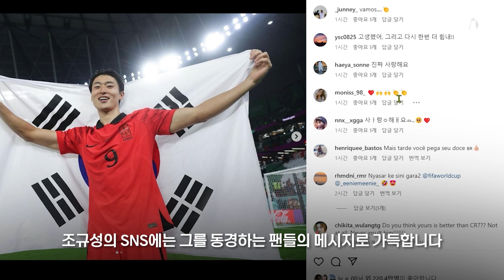축구장의 강백호 조규성에 쏟아지는 팔로워...휴대전화 꺼 놓는 이유는?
(서울=뉴스1) 이슬 기자,최은지 인턴기자 = 외모는 '만찢남' 반면 축구 스타일은 정반대인 조규성. 첫 월드컵 무대에서 뛰어난 활약을 펼친 조규성은 뛰어난 활약을 펼지며 '슈퍼스타'로 등극했습니다.

하지만 그는 처음부터 축구계에서 눈에 띄었던 선수는 아니었는데요. 그는 한 매체와의 인터뷰에서 어린시절을 회상하며 깡마른 체구, 160cm 남짓 작은 키에 또래와 비교해 성장이 느렸다고 말하기도 했습니다.

그런 그가 한국의 스트라이커로 우뚝 설 수 있었던 축구인생 3번의 터닝포인트가 있었다고 하는데요. 비현실적인 외모와 더불어 실력까지 겸비한 축구선수 조규성. 그의 축구인생에 숨겨진 뒷이야기를 들려드리겠습니다.